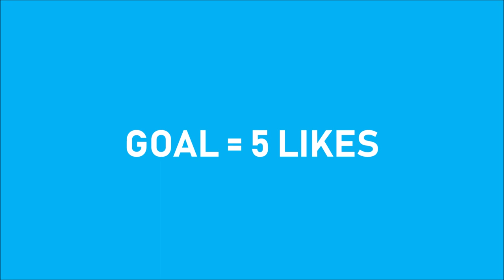Fortnite | Double Pump vs One Pump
i tested after the video and double pump is faster